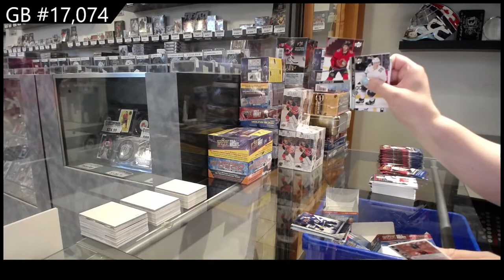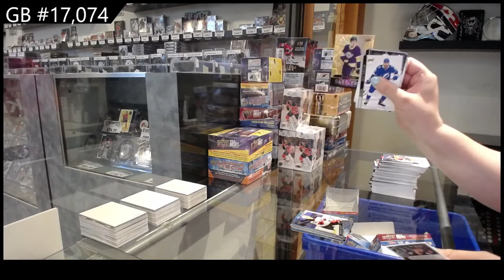20-21 UD Series 1, 20-21 UD Series 2 & 20-21 UD Extended Hockey Retail Box Break - C&C GB #17,074